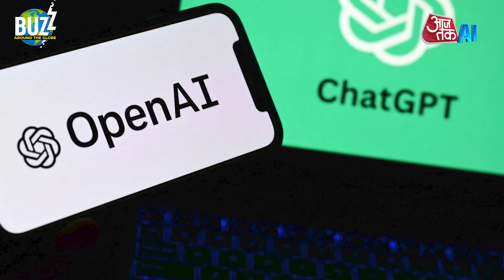Sam Altman Back At OpenAI, Even Those Who Voted Against Him Joined The Group That Wanted Sam Back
Sam Altman is back at Open AI, the company that created Chat GPT a year ago. The company had suddenly announced last week that it had dismissed CEO Sam Altman as it no longer had confidence in his ability to lead the Microsoft-backed firm. According to the statement issued by the company Altman's shock departure "follows a deliberative review process by the board, which concluded that he was not consistently candid in his communications with the board, hindering its ability to exercise its responsibilities". Sam Altman, the co-founder and CEO of Open AI, was ousted from the company due to a lack of candor in his communications with the board of directors. The board concluded that Altman was not consistently transparent and open with them, which hindered their ability to fulfill their responsibilities. This lack of candor likely stemmed from a number of factors, including Altman's ambitious vision for OpenAI and his desire to protect the company's intellectual property. However, the board ultimately felt that Altman's lack of transparency was unacceptable and that it was in the best interests of the company to remove him from his position.